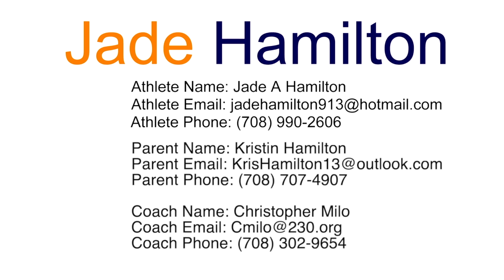Jade Hamilton Lacrosse Highlights